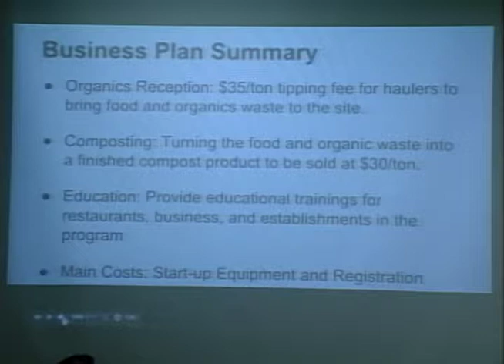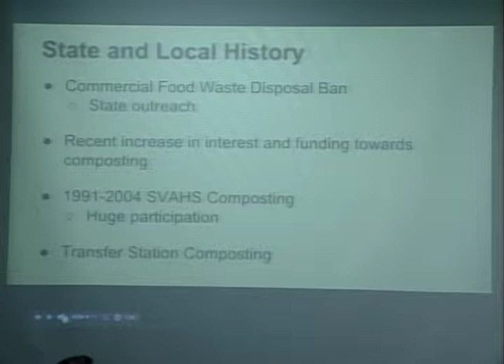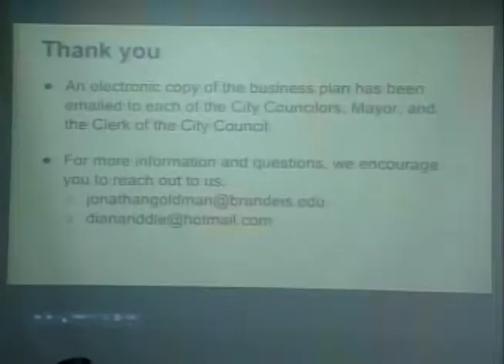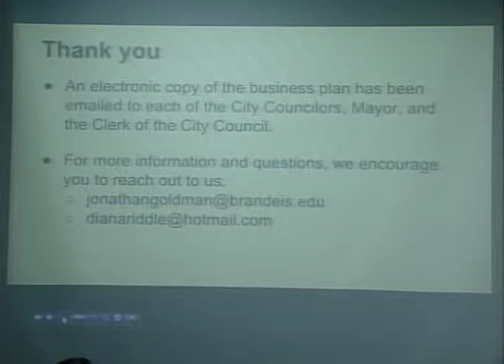Northampton City Council 5/21/15